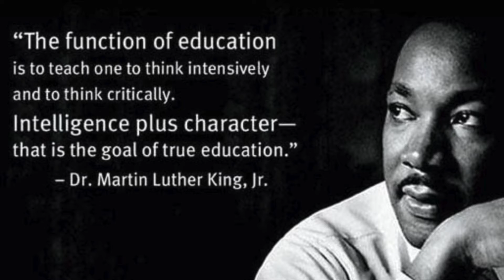Good morning!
our next 2 weeks in ELA...MP3 ends Jan 22. You should be drafting your argument essay this week.